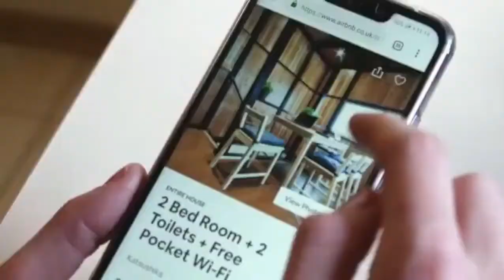How to find properties for short term rentals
HOSTS BIO

Mike Sjogren - Michael is a short-term rental expert and coach. He has a portfolio of STR properties across 5 states as well as an oceanfront boutique hotel. Michael brings a wealth of finance, business, and real estate experience. He is passionate about helping others create financial independence through real estate so they can pursue their passions and leave their mark on the world.

Emanuele Pani - Commercial and Residential Real Estate Consultant at Signature International Real Estate. Has a degree in accounting and finance. Started his real estate journey working as maintenance until the owner decided to sell the 40 unit apartment building to Emanuele Pani.

04:33  What we’ll talk about in this podcast episode.
04:59  Start shifting your identity to become a short-term rental investor.
07:52  How one conversation can get you multiple short-term rental properties.
09:39  Two things when rewriting your identity.
11:18  The best way you can find leads for your properties.
13:34  Become the person that you want to be.
15:18  Optimize your social media profiles.
16:03  Push yourself out of your comfort zone and follow through no matter what.
18:54  Tips and tying all of the lessons together.
22:04  Why you should definitely check out the ‘Clubhouse App’.
25:03  Why this Episode and Ep. 32 are important at the beginning of the year.
27:40  One of the best pieces of advice that Mike has ever had.
31:45  All of what we’re doing is helping other people get to where we are.
36:37  Recap of the episode.

NOTABLE QUOTES (KEY LESSONS):

"I think every time people want to do new things, you think it's the most complicated things, instead a lot of the times there's a low hanging fruit everywhere." - Emanuele Pani

"When you position yourself as the expert in your space and you're confident and you've changed and your identity and you build your relationships with those service providers. You can grow a portfolio very very quickly." - Michael Sjogren

"Once you have a clear what, want and why it's a lot easier for you to say no to the things that you don't want." - Emanuele Pani

"Fix your focus on a primary goal and go an inch wide and a mile deep. Until you've mastered it and delegated it to somebody else, then move on to the next thing." - Michael Sjogren

"For me personally and especially, all of this is just us helping other people get to where we are." - Emanuele Pani

BOOKS MENTIONED:

Rich Dad, Poor Dad - by Robert Kiosaki

CONNECTING WITH THE HOSTS

Clubhouse handle: @MichaelSjogren

Emanuele Pani: Facebook | Instagram | LinkedIn | Youtube

Clubhouse handle: @epanirealestate